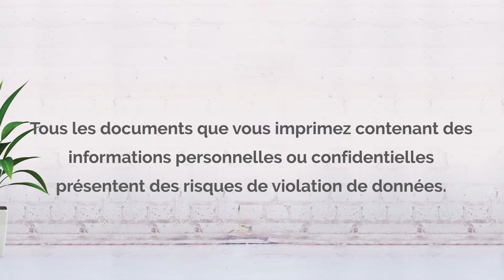La conformité des documents papier au RGPD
La loi européenne sur la protection de la vie privée : Règlement Général sur la Protection des Données est entré en vigueur en Mai 2018. Les données personnelles doivent être protégées. Avez-vous examiné la sécurité des données contenues sur vos documents papier ?